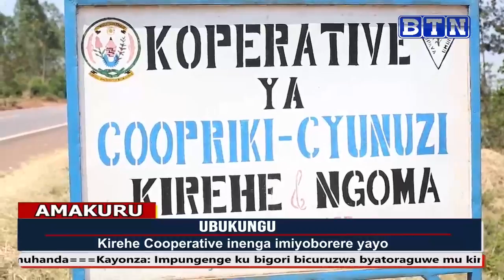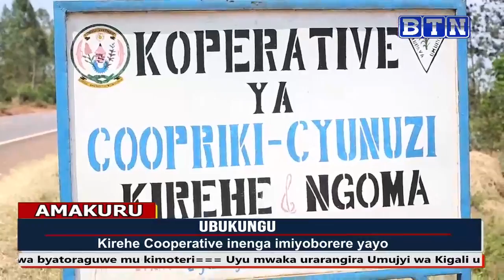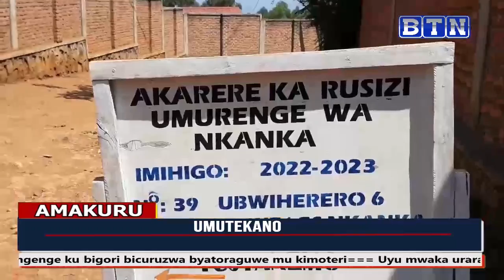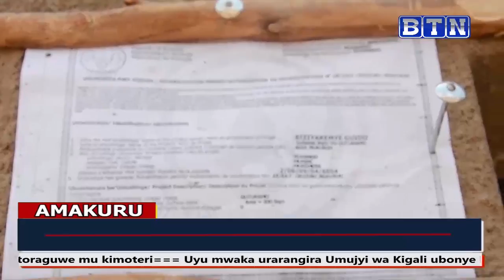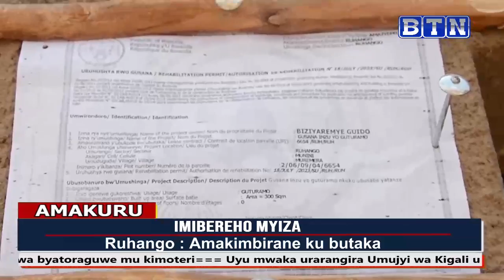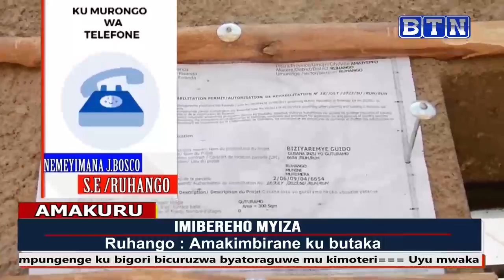Amakuru ya saa tatu: Rulindo Umugabo yishe abantu ba2 yishyikiriza